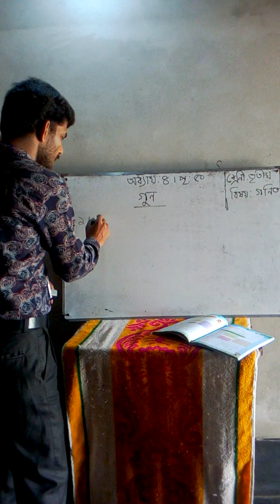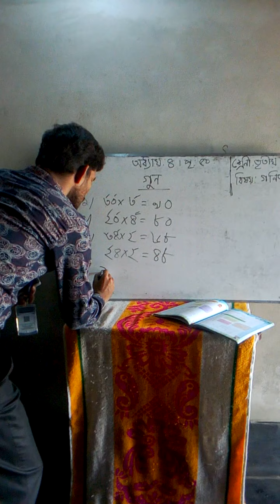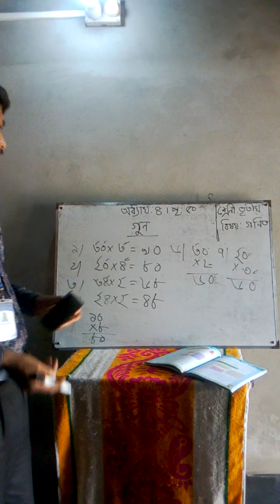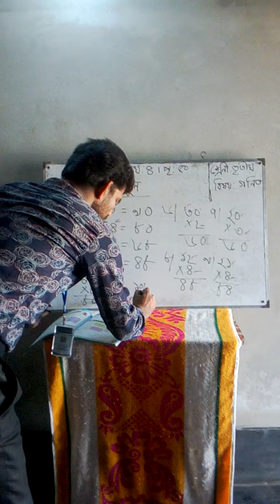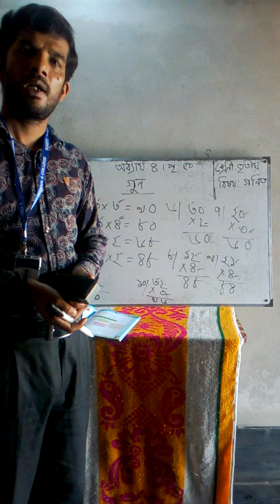Class:Three.Subject:Math by Biswanath Biswas